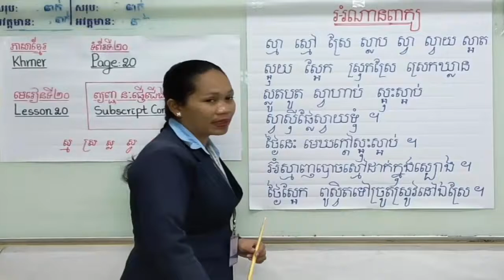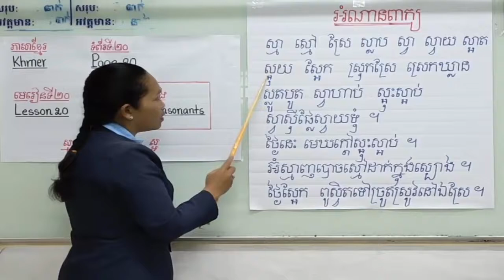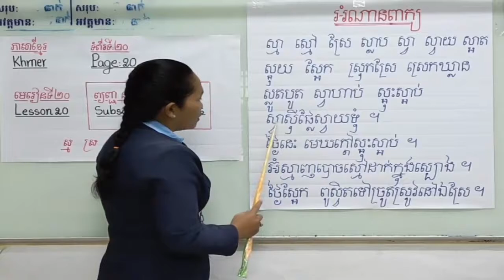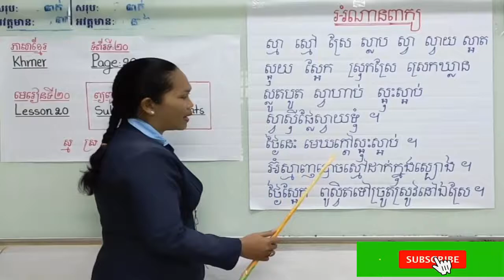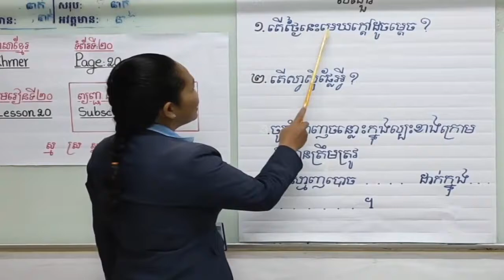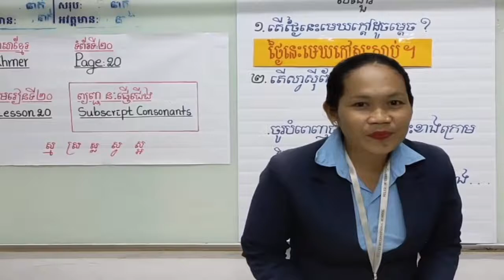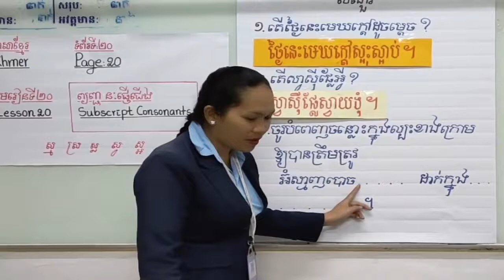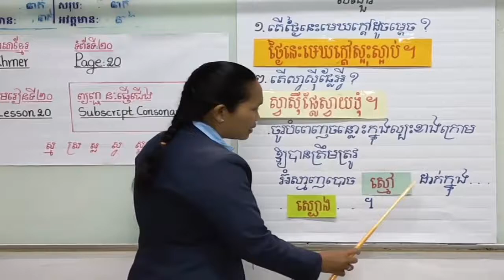ភាសាខ្មែរថ្នាក់ទី២ មេរៀនទី២០ អំណានពាក្យ ស្ម ស្រ ស្ល ស្វ ស្អ|Khmer grade2 Reading Words